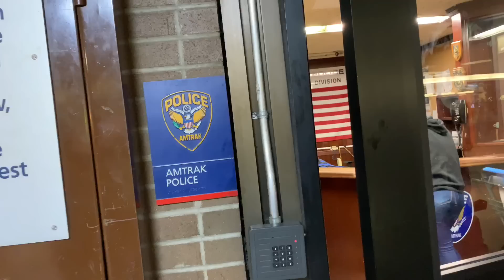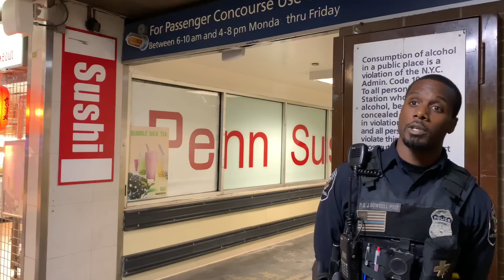Crazy: AMTRAK POLICE GETS OWNED!!! 1st amendment audit Fail!!!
Amtrak police department in New York city!!!